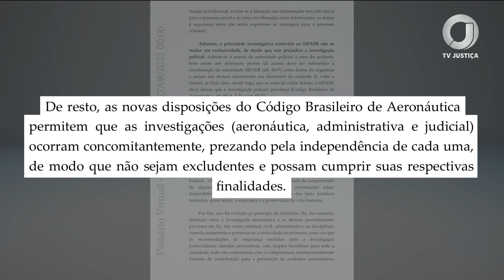📺 JJ – STF recebe dirigentes das maiores companhias aéreas para tratar da alta litigância no setor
Segundo os dirigentes, a alta litigância afeta o custo das passagens, os investimentos do setor e a oferta de voos em todo o país.